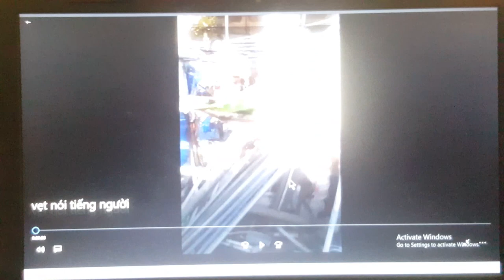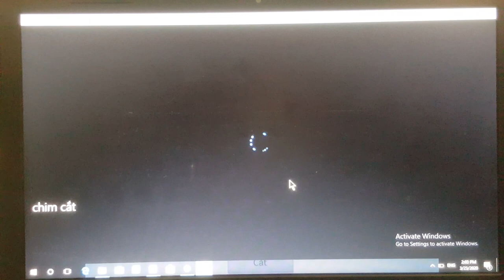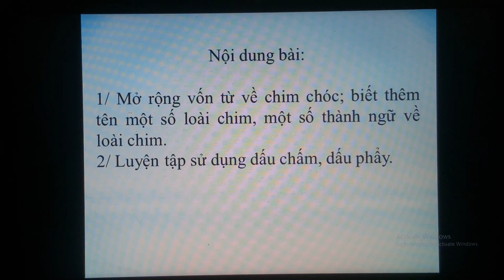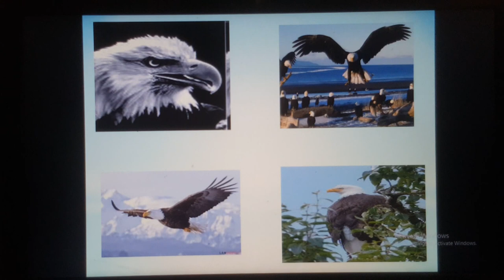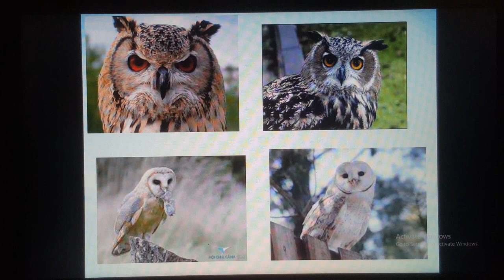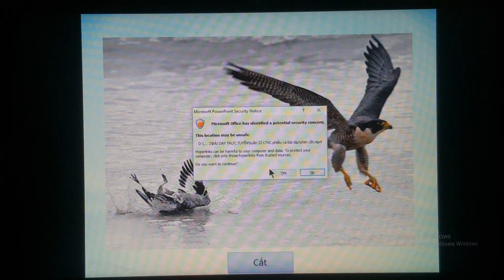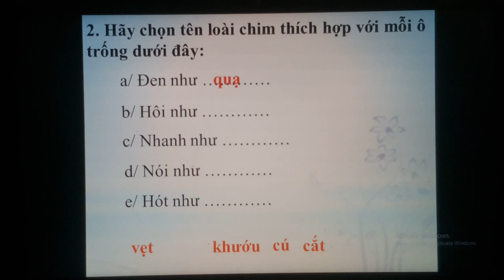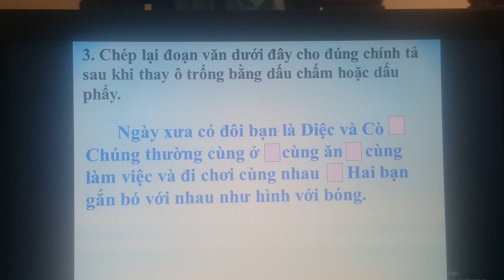Tuần 22: Ngày 24/3 LTVC Lớp 2 Từ ngữ về loài chim